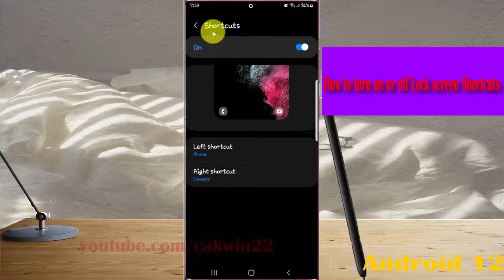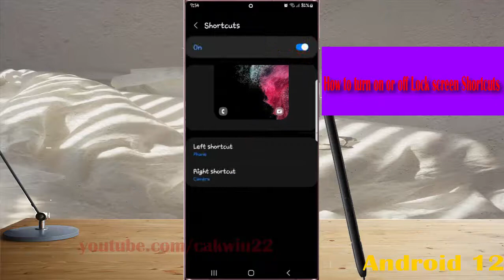Samsung Galaxy S22 Ultra : How to turn on or off Lock screen Shortcuts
In this video, you will find the steps on How to turn on or off Lock screen Shortcuts in Samsung Galaxy S22/S22+/S22 Ultra.  This video uses Samsung Galaxy S22 Ultra SM-S908E/DS International version runs with Android 12